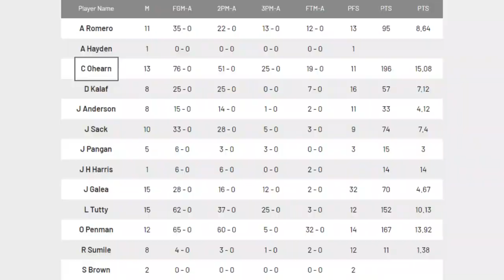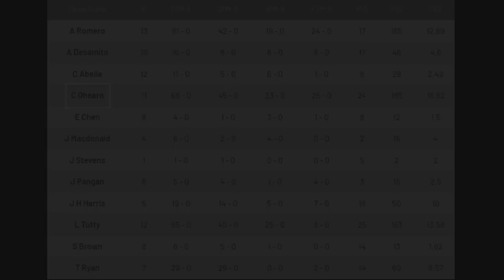Connor O'Hearn 2022 Lightning Season Highlights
Darwin Basketball Association - NT Australia